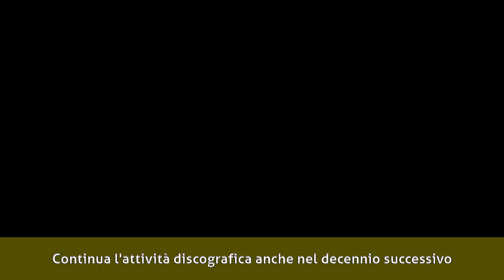Franco Talò - Biografia